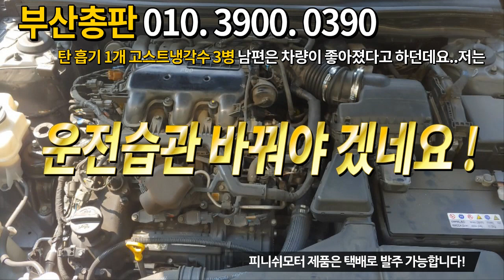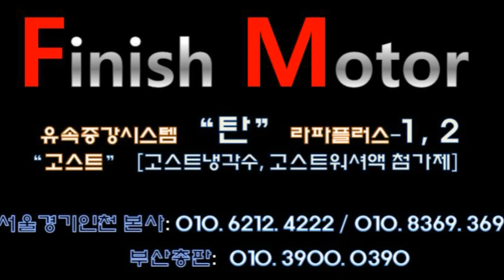[피니쉬모터 부산총판 010. 3900. 0390] 그렌져hg 3.0 ~~~~~~자동차매연감소! 자동차출력증강! 자동차연비개선! 피니쉬모터에서 해결해 드립니다!